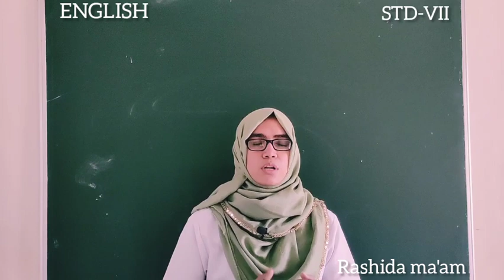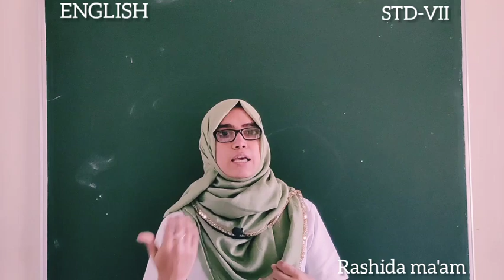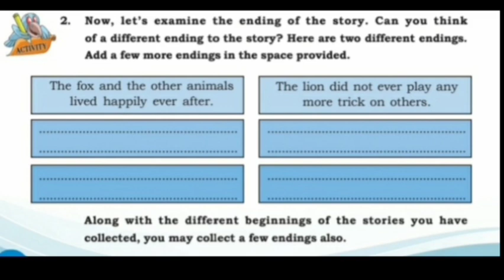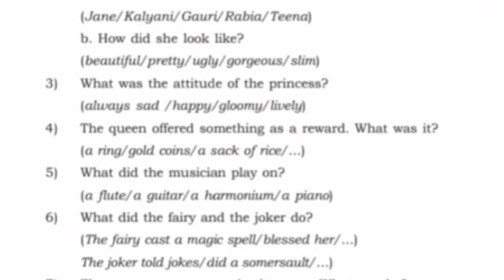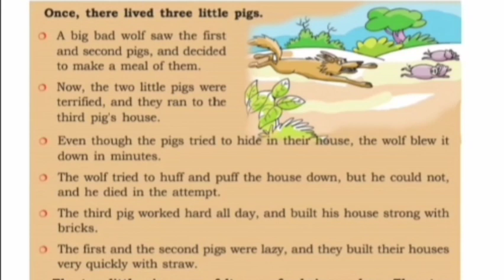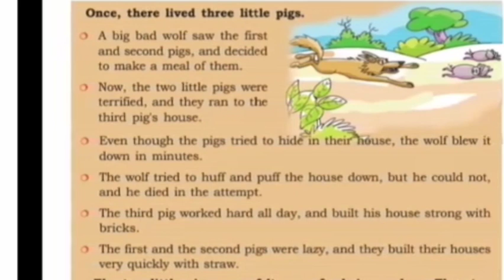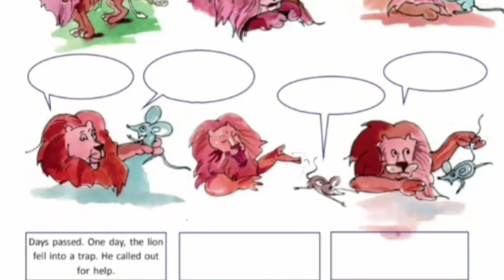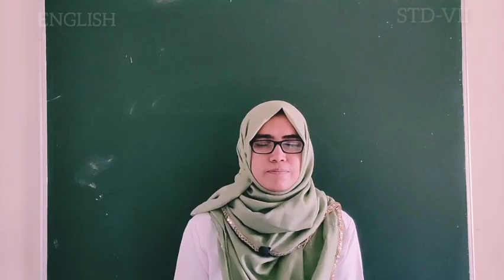ENGLISH . STD-VII .22/9/20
English class by Rashidha ma'am